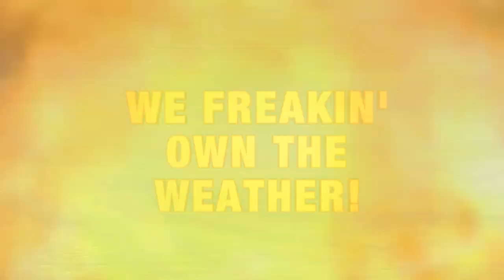VAIN Team super duper weather promo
TV News spoof of hyper weather promotion